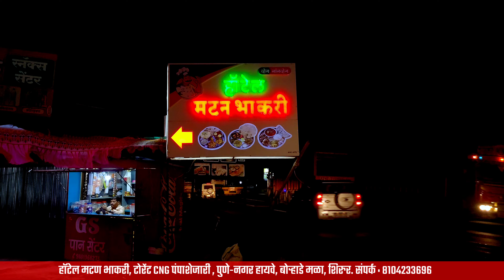हॉटेल मटण भाकरी ,शिरुर |Shirur| Nonveg | Food vlogs | Foodlover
हॉटेल मटण भाकरी